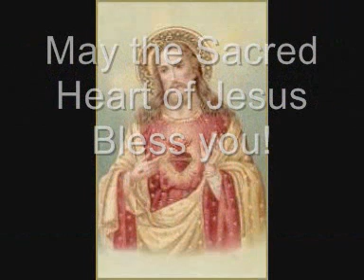SolemnHighMassSacredHeart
The latest Solemn High Mass Vestment set design from SusanMaria.com Studio.  This stunning set is crafted from Russian Church fabric (can be in different liturgical shades), trimmed in British 3" banding and trims, lined in pure silk, and with unique bullion embroidered Sacred Heart emblems applied to the Humeral Veil and Cope Hood.  The Blessed Trinity embroidery shown in the video is not part of this design; it was provided by the customer who commissioned this set.  The standard design would have the Sacred Heart bullion embroidery on the back of the Chasuble.  Email the studio for more details.